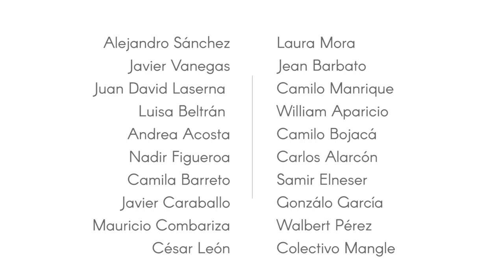Clfnds ART EXP V3 Krla